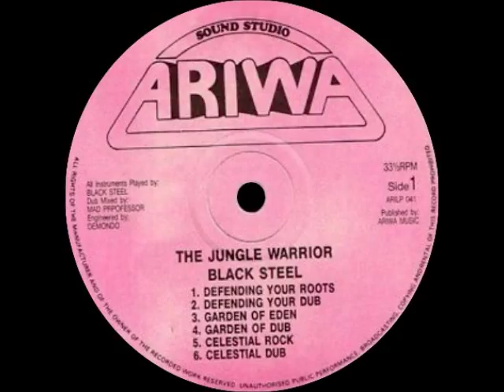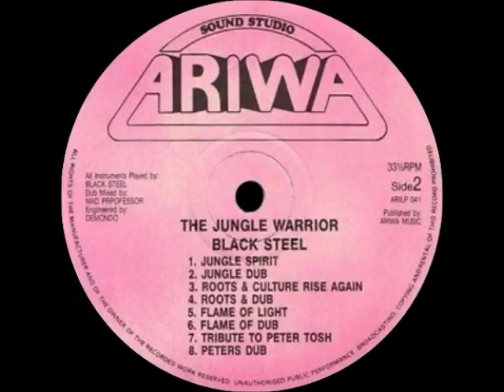Black Steel - Jungle Warrior DUB (Full Album)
Ariwa Sound / ARILP041-1988
Producer : MAD PROFESSOR
More music: